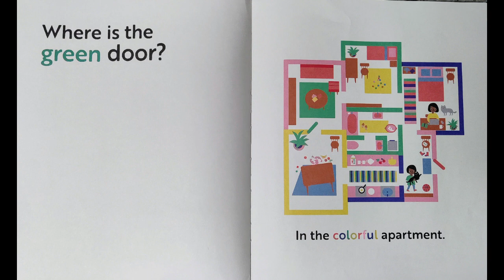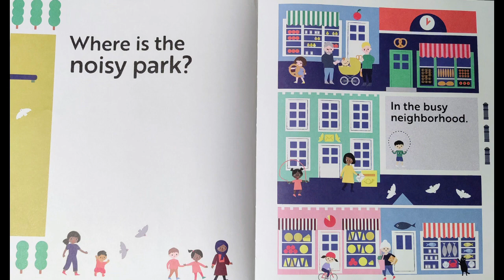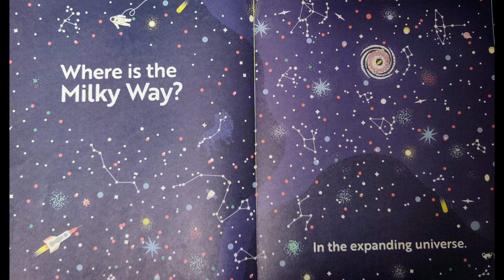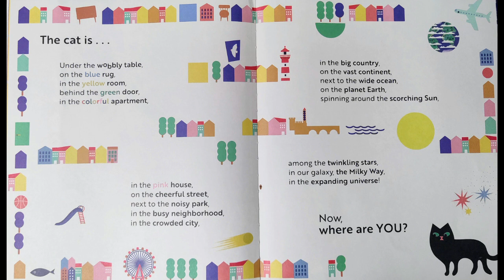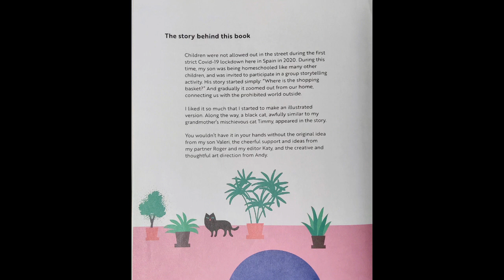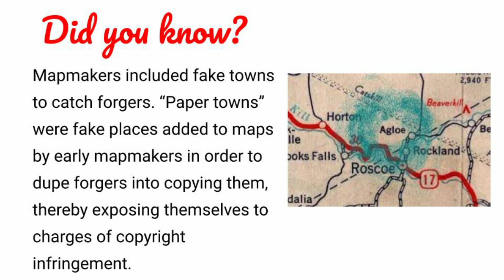Where in the World Are You? by Marie G. Rohde| READ ALOUD | CHILDREN'S BOOK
Adam Williams read aloud "Where in the World Are You? " written & illustrated by Marie G. Rohde

To get your own copy of the book,

00:00 Intro
00:07 Puppets
00:55 Thank You
01:03 Title
01:43 Puppets 2
02:10 Where is the cheerful street?
2:51 Puppets 3
03:19 Where is the scorching sun?
04:14 Final puppets
04:53 The story behind this book
06:38 Did You Know?